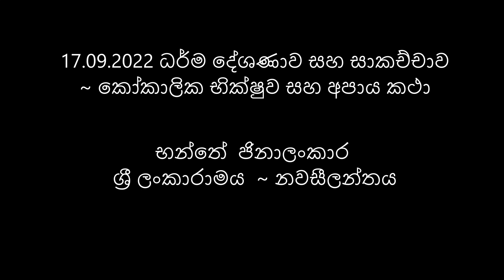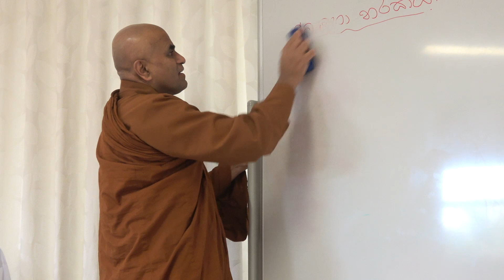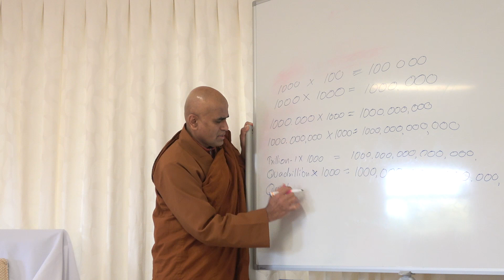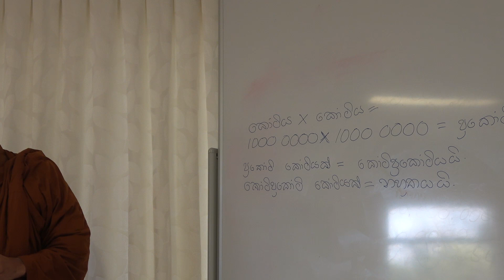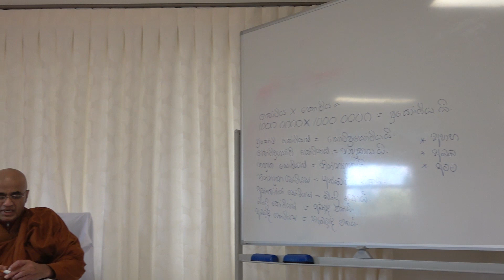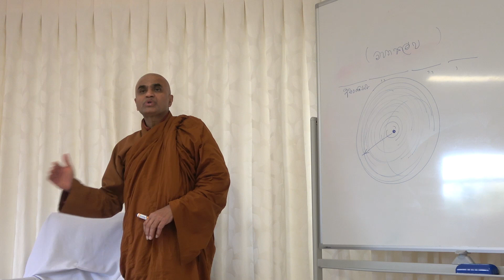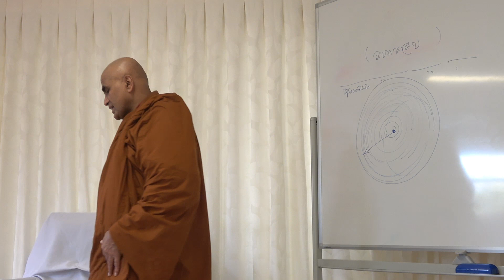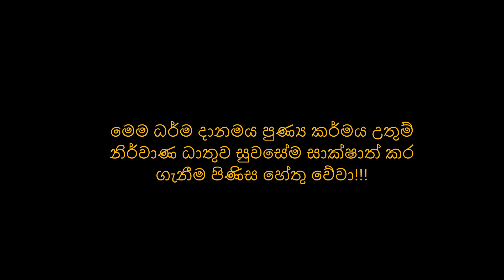17.09.2022 ධර්ම දේශණාව සහ සාකච්චාව ~ කෝකාලික භික්ෂුව සහ අපාය කථා